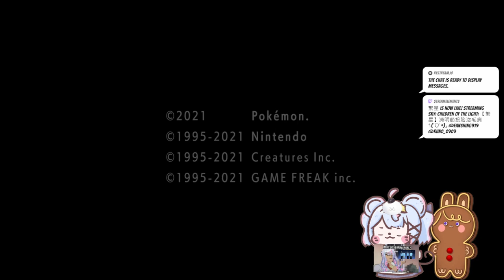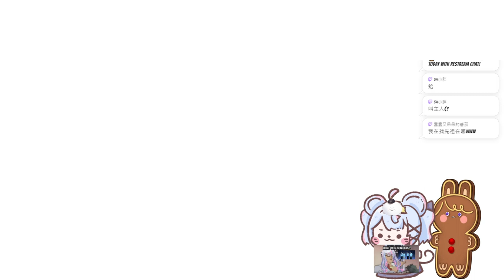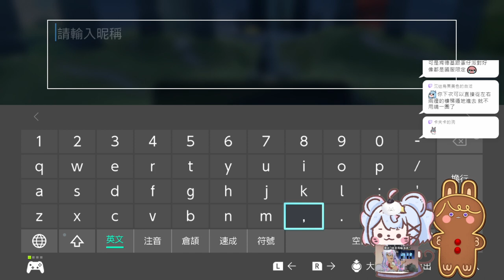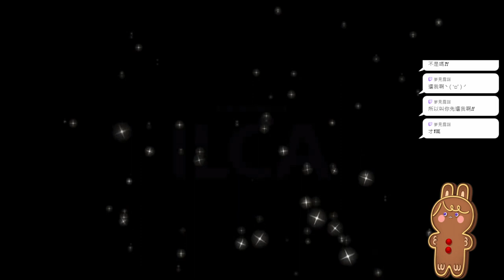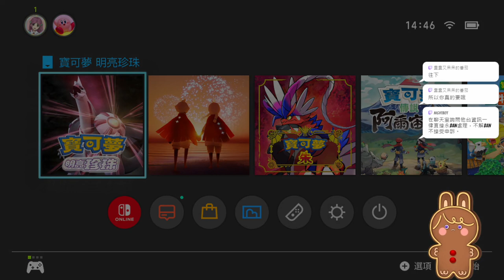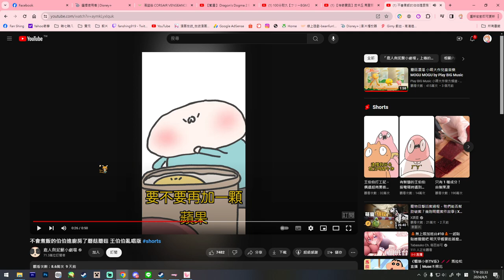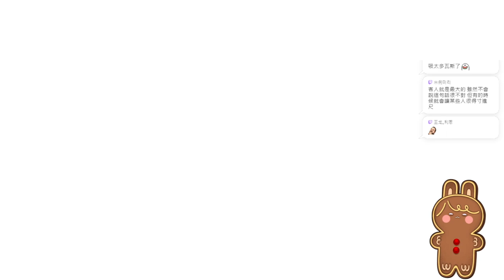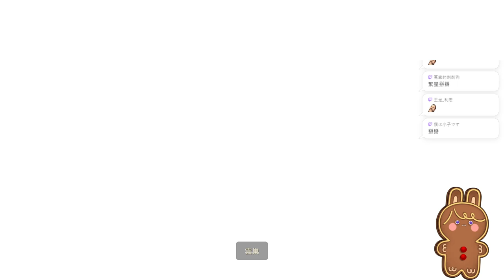【繁星】光遇 2024 4 5